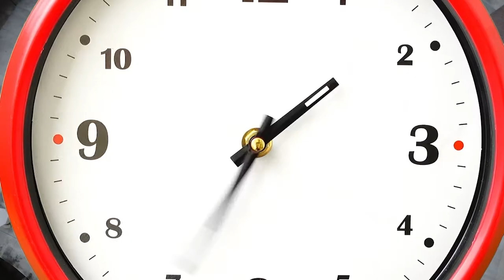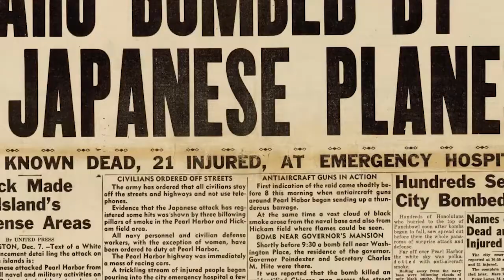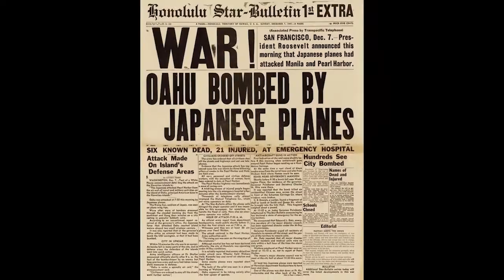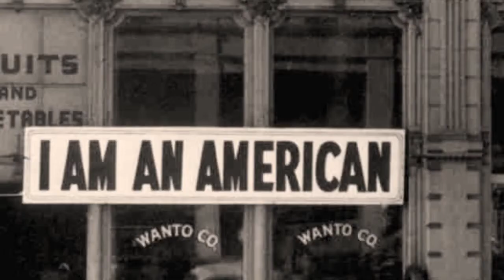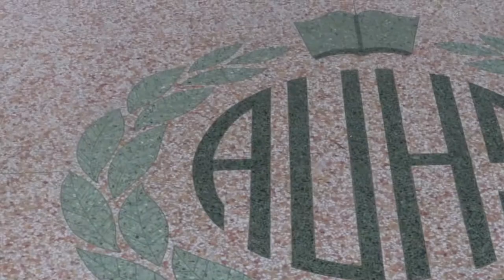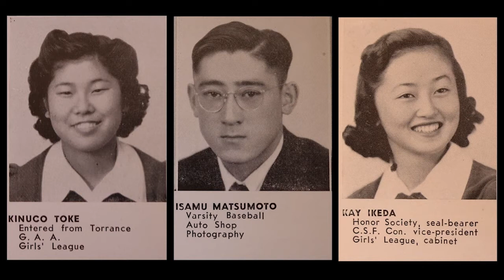Rebel TV - May 11, 2022